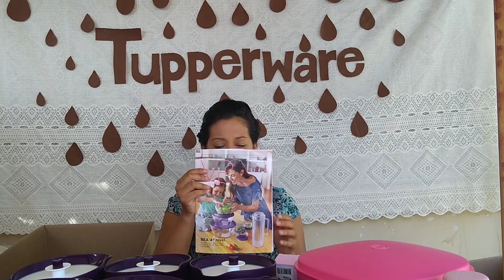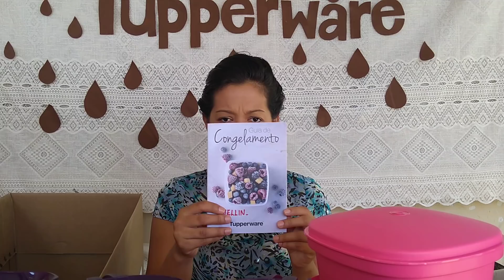KIT SURPRESA!!!! ABRINDO CAIXA TUPPERWARE - SEMANA 11/18 VT 3...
AMORE QUE ABERTURA DE CAIXA SENSACIONAL ♥
MUITA COISA LINDA ♥

ESPERO QUE VOCÊS TENHAM GOSTADO, APESAR DO CANSAÇO VIM TRAZER PARA VOCÊS ♥

SORTEADO DOS 2 MIL INSCRITOS